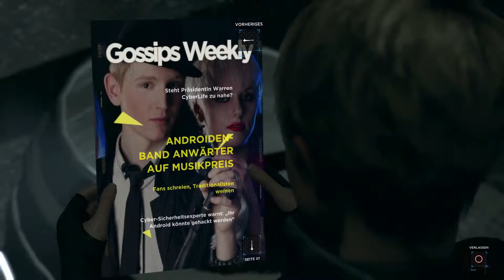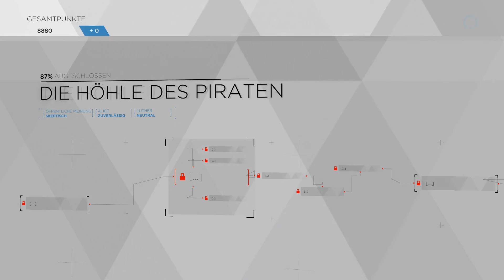DETROIT BECOME HUMAN 👾 WARMER SCHLAFPLATZ 👾 #18 👾 GERMAN DEUTSCH 👾 LET'S PLAY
🎬▶ BESCHREIBUNG ◀🎬

👾 In der heutigen Folge von Lets Play Detroit Become Human versuchen wir der Grenze Kanadas näher zu kommen, allerdings versagt der Motor, also sind gezwungen uns einen Unterschlupf zu suchen. 👾

💻▶ SOCIAL MEDIA ◀💻

🐺▶DER CHAOSTRUPP◀🐺